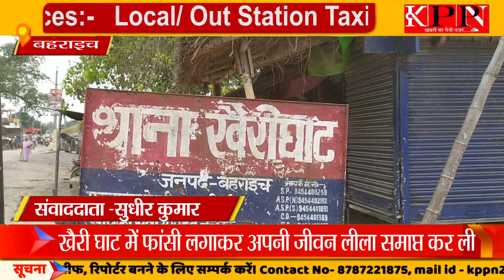खैरी घाट में फांसी लगाकर अपनी जीवन लीला समाप्त कर ली....KPPN NEWS LIVE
खैरी घाट में फांसी लगाकर अपनी जीवन लीला समाप्त कर ली
सुधीर कुमार
बहराइच